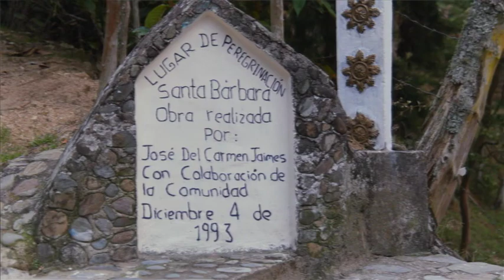CLIP SANTA BÁRBARA SANTANDER